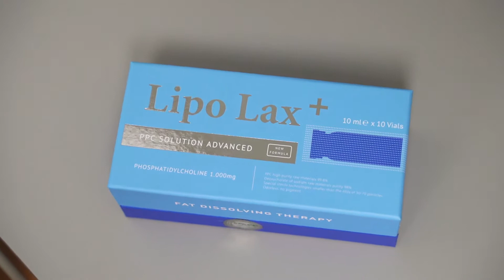LIPO SIN CIRUGÍA en Ignacio Garmendia. ¡Disminuye grasa localizada!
Elimina grasa localizada y flacidez💉, son pequeños pinchazos a base de fosfatidilcolina + Lcarnitina con aparatología estética ✨

La aparatología incluye cavitación, radiofrecuencia, ondas rusas o el NUEVO ULTRA TONIFICADOR PRO SCULPT

¡Agenda tu evaluación médica!
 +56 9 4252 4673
📍Badajoz 100, Las Condes